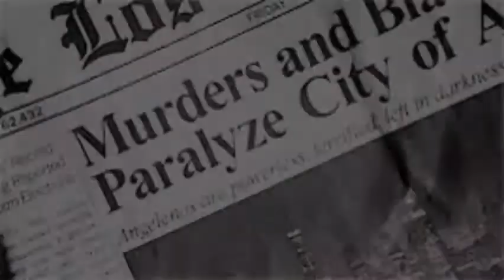𝐂𝐑𝐎𝐒𝐒𝐅𝐈𝐑𝐄 —mike wheeler | wattpad trailer [1]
wattpad account: szilvatea
Song: Crossfire Part 2. by Stephen